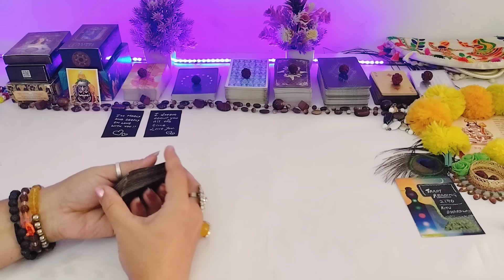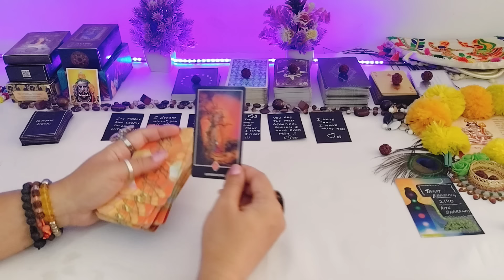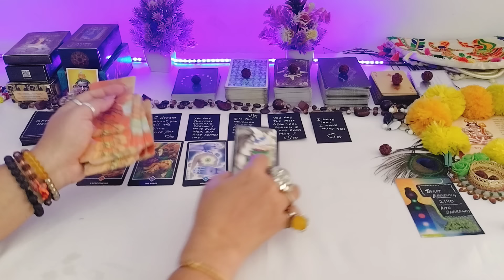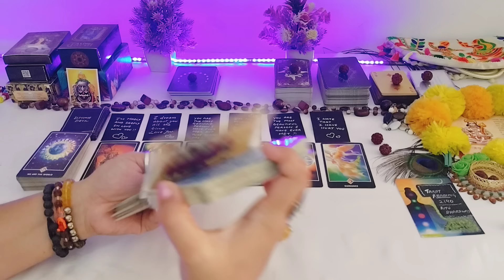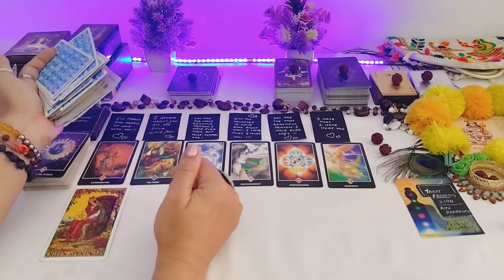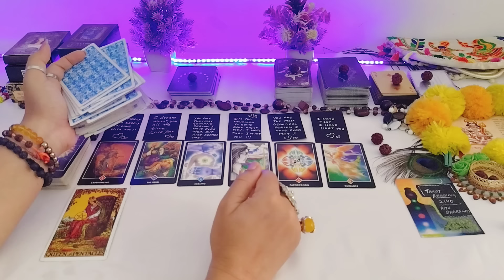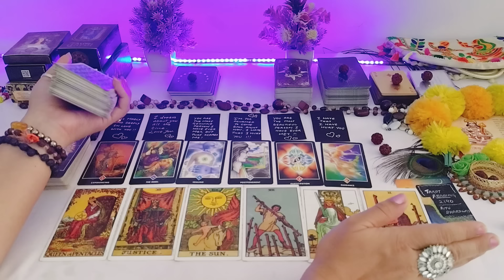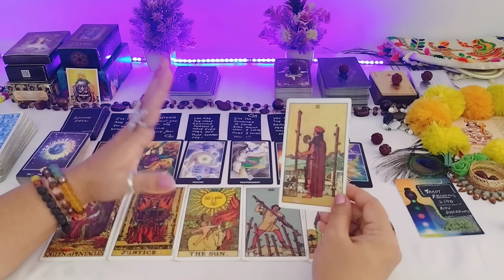💯CURRENT FEELINGS OF YOUR PERSON FEELINGS❤️NO CONTACT